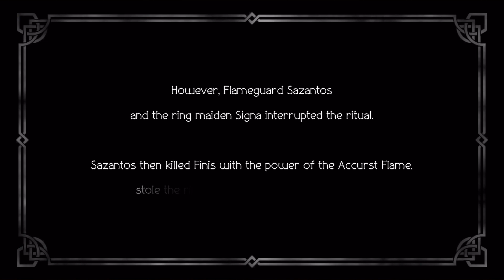All Cutscenes in Bestower of All Chapter 1 - Octopath Traveler Champions of The Continent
My device to play & rec this video: iPad Air 4.